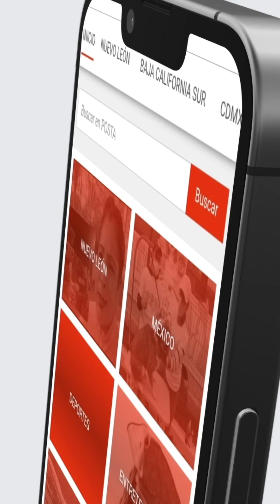Más Allá de la Noticia con Gregorio Martínez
🌍🌱 |  Cada 22 de abril decimos que estamos haciendo conciencia para cuidar el planeta; para conservar y procurar la sostenibilidad  del medio ambiente.

Desafortunadamente, cada vez estamos más lejos de alcanzar estos objetivos.

¡No te pierdas MásAlláDeLaNoticia con Gregorio Martínez !